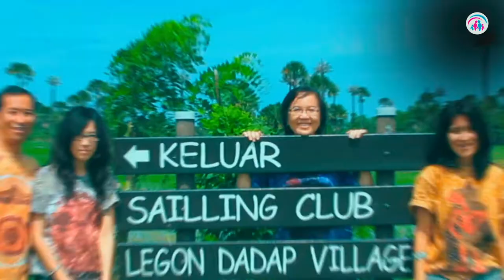Menerima Apa Adanya | Dr. Ir. Jarot Wijanarko M.Pd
Tuhan menciptakan setiap pribadi unik, berbeda satu dengan lainnya. Karena itu kebahagiaan akan bertambah2, jika kita bisa memahami, menerima  keunikan orang lain kemudian menyesuaikan diri.  Kebahagiaan tentu akan bertambah2 lagi, jika orang lain berubah, namun kita tidak bahagia menunggu orang lain berubah.

Catatan:
INSPIRASI, adalah nilai-nilai kehidupan, baik mengenai keluarga, pernikahan, mendidik anak, estafet generasi, kiat sukses, tips hidup bahagia secara universal, oleh Dr Ir Jarot Wijanarko M.Pd dengan lokasi shooting kebanyakan outdoor di tempat2 wisata di seluruh dunia, baik Indonesia maupun di luar negri.